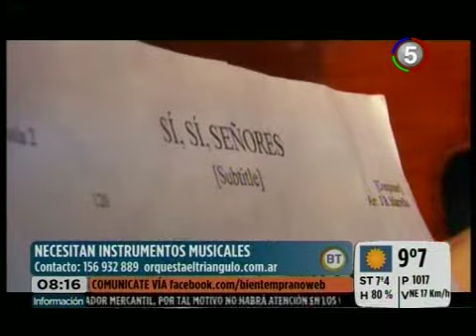CANAL 5 -- BIEN TEMPRANO -- UN BARRIO A TODA ORQUESTA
Una oportunidad a jóvenes en una zona de riesgo.